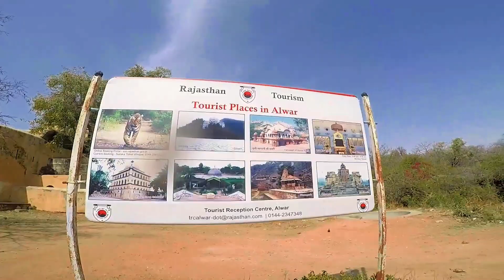Balaquila Undefeated fort of Rajasthan | Bike trip to BalaQuila, Alwar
Hello, lovely people.m your friend Pradeep lamba show you my video after a long few weeks due to busy in some work.

• Track Info:

Title: Neffex Lost Not Found
✦✦✦✦✦ NEFFEX ✦✦✦✦✦